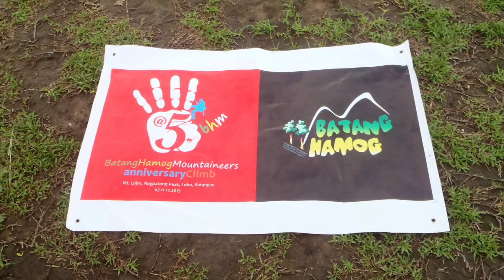HIKING MT. TIBIG | BATANGAS TOURIST SPOTS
Hiking for one to two hours, you can easily reach the summit of Mt. Tibig. This mountain offers a relaxing trek because of its trails and gorgeous picturesque on the summit. With reggae music on the background, the stunning mountain ranges, covered with greens, will definitely make your eyes relaxed while the fresh and cool wind will help your soared muscles recover - such perfect place for bonding. Accessibility from Manila is super check because it is situated in Lobo, Batangas, a two to three hours land travel from the metro.

THE TRAILS: The first part of the trail is a gradual ascent. The terrain has hardwood trees with shrubs and grasses on the side. Fruit bearing trees like coconuts, mangoes, atis, and tamarind spread in the area that gives additional livelihood for the locals, aside from farming. Though it's short, the second part is a hard type until the old house and then, a moderate trek to the summit. The last is the most relaxing part because we were passing on the trails surrounded by grass, while the cold wind blowing.

THE CAMPSITE AND SUMMIT: The campsite, which is also the summit, is an open area, on top of the hill (photo above). There's a wide and clear view of the mountain ranges from afar, the wind is fresh and cold, with the visibility of the Verde island and the province of Mindoro. If you're planning to hike Mt. Tibig, overnight is recommended for you to see the stunning sunset and sunrise.

HOW TO GET HERE: At Jam Liner ins EDSA-Kamias, we rode in a bus bound for Nasugbu Grand Terminal, in Batangas. Then, we chartered a jeepney to the jump off.